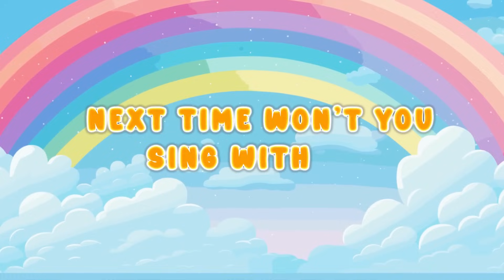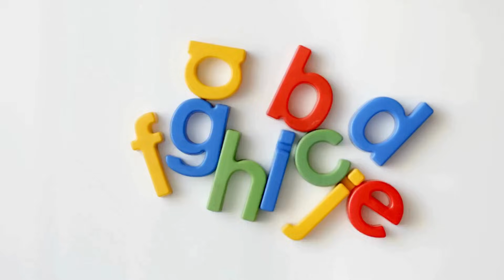The new abc phonics song for kids more kids song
Welcome to our ABC Phonics Song for Kids! 🎶 In this fun and engaging video, your little ones will learn the alphabet through catchy tunes and playful visuals. This new version of the ABC phonics song is perfect for preschool and kindergarten children who are starting their journey into reading and writing.

Not only will kids enjoy singing along, but they will also develop phonemic awareness, which is crucial for early literacy. This video is packed with bright colors, fun animations, and more exciting kids' songs that will keep them entertained while they learn!